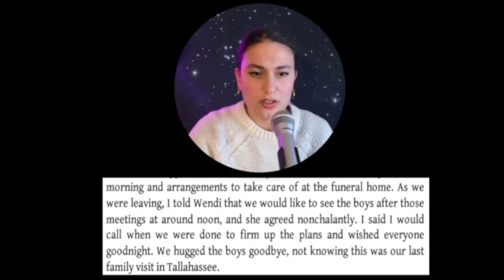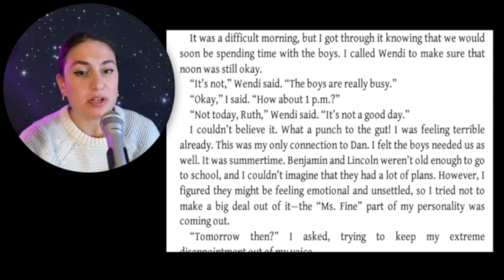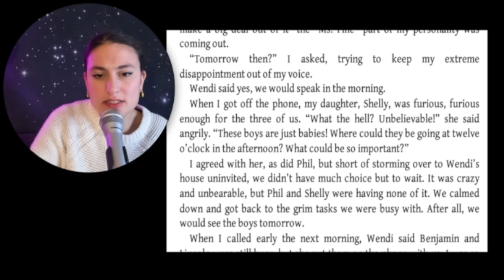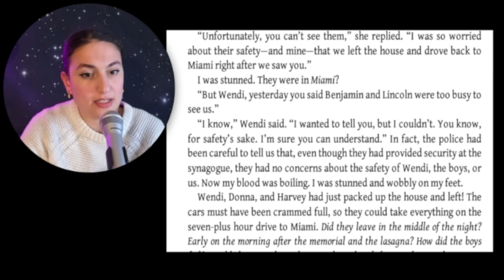Top Indicators Pointing to Wendi Adelson's Involvement in the FSU Professor Dan Markel Murder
Comparing Testimonies of Wendi Adelson and Jeffrey Lacasse while exploring and dissecting a compiled a series of clips that provide insight into the perspectives and positions of the individuals involved in this case. Included are clips of Wendi Adelson and Jeffrey Lacasse's cross-examination, where they
answer the same questions asked by prosecution and defense lawyers. Additionally, I've included Donna's emails to Wendi and Wendi's interrogation to help provide a fuller picture of the situation. Together, these clips offer a more comprehensive understanding of the case and the different perspectives at play.